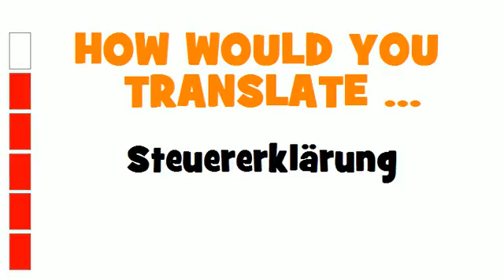GERMAN TRANSLATION QUIZ = Steuererklärung